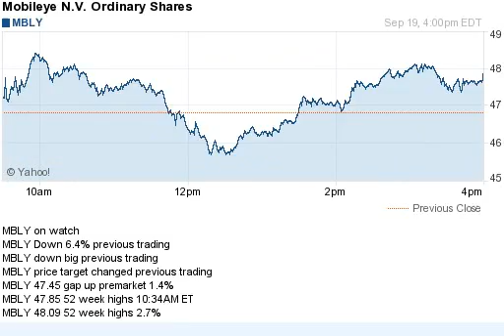140919 price target changed previous trading